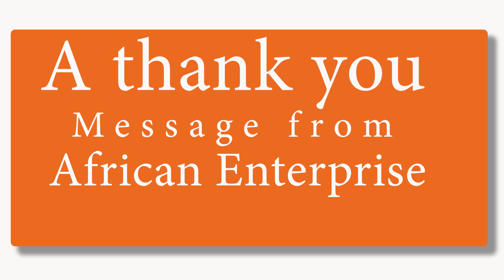Uganda | African Enterprise